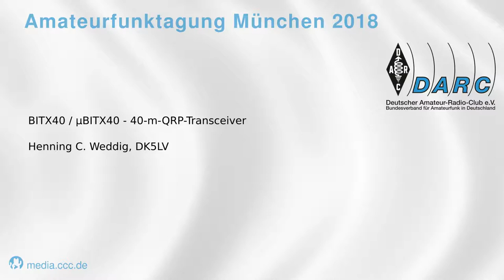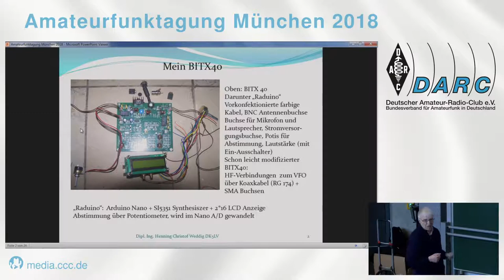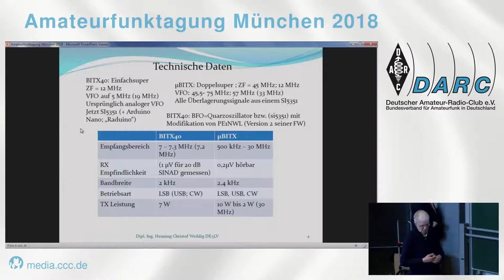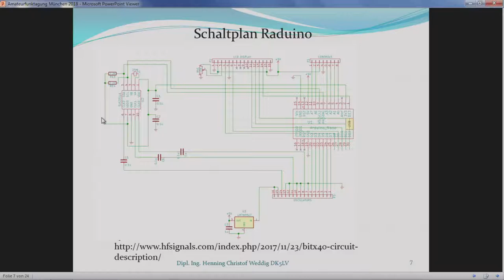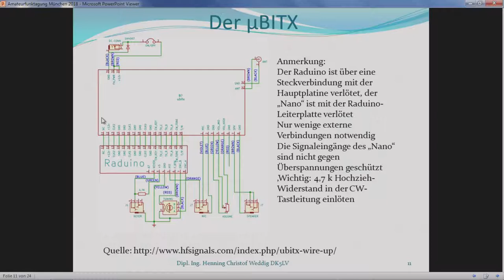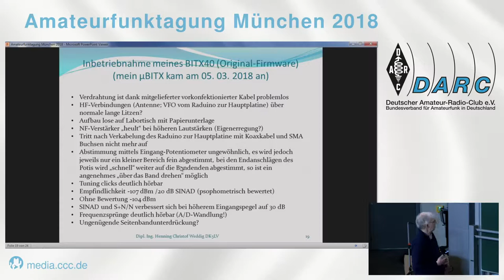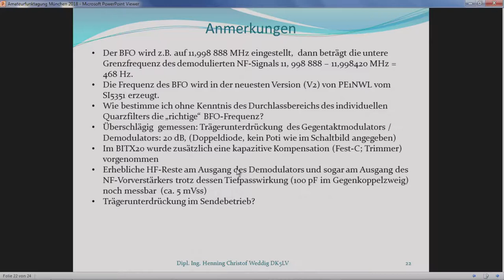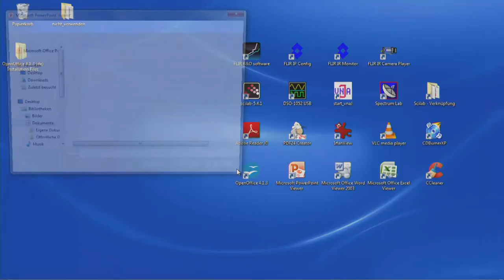Münchner Amateurfunktagung 2018 - BITX40 / µBITX40 - 40-m-QRP-Transceiver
Henning C. Weddig DK5LV